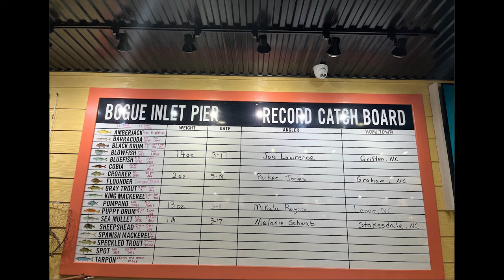Night Pier Fishing- Day 1 of 5 Emerald Isle, NC Adventure (CATCH & COOK)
Check out this episode “Night Pier Fishing- Day 1 of 5 Emerald Isle Adventure!” We caught a ton of Sea Mullet and a record Croaker catch that put my 7 yr. old son on the Bogue Inlet Pier leader board.